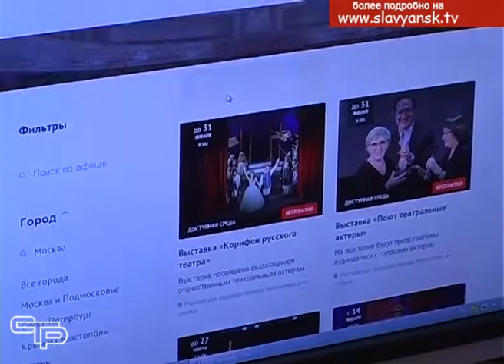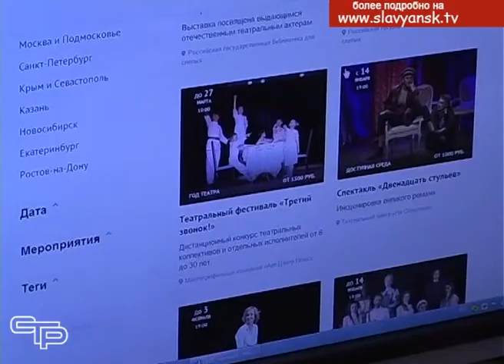Телетайп новостей от 15 января 2019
Сколько малышей родилось в Славянском районе с начала января, когда состоится открытие месячника по оборонно-массовой и военно-патриотической работе, а также о том, как будет проходить год Театра в России, смотрите в нашей рубрике «Телетайп новостей»